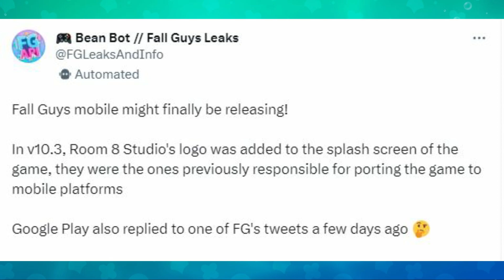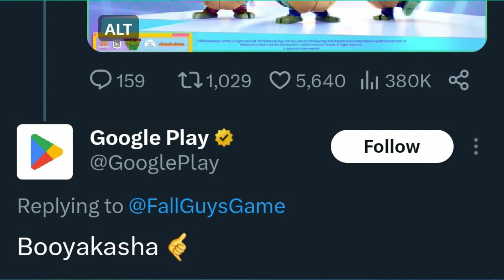FALL GUYS MOBILE RELEASING UPDATE!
Leaked by FallGuysLeaksandInfo on Twitter!